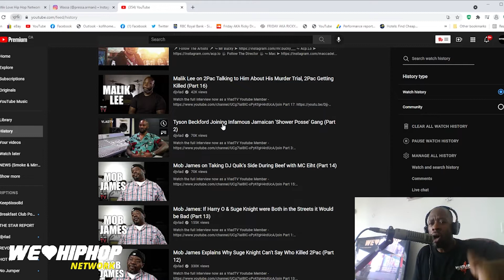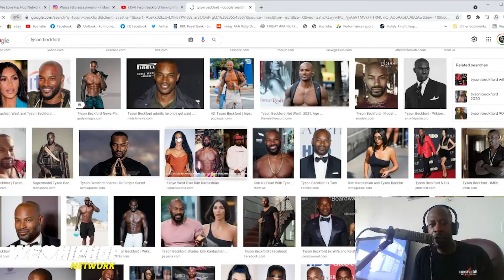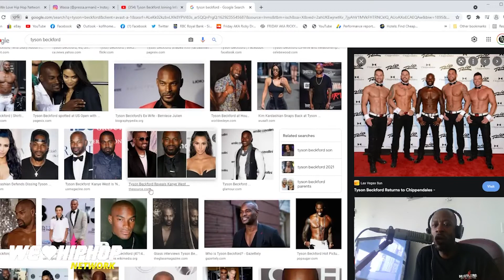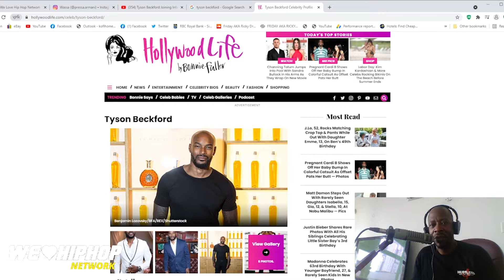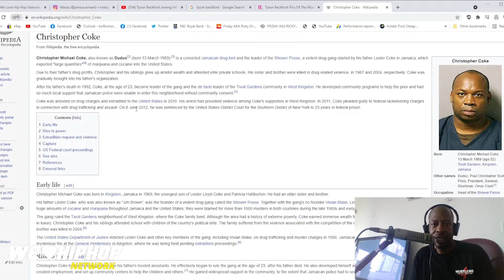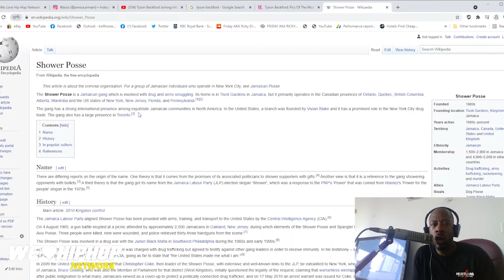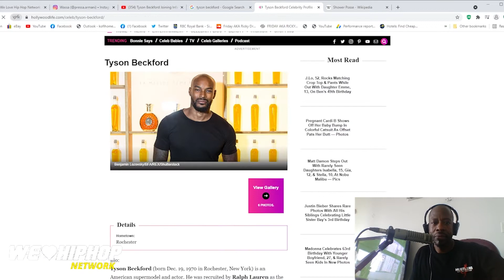Model Tyson Beckford Was Part Of The Jamaican Shower Posse | We Love Hip Hop Twitch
Model Tyson Beckford Was Part Of The Jamaican Shower Posse | We Love Hip Hop Twitch Did you know that Tyson Beckford was part of the Jamaican Shower Posse?? Friday breaks down his VladTV interview.